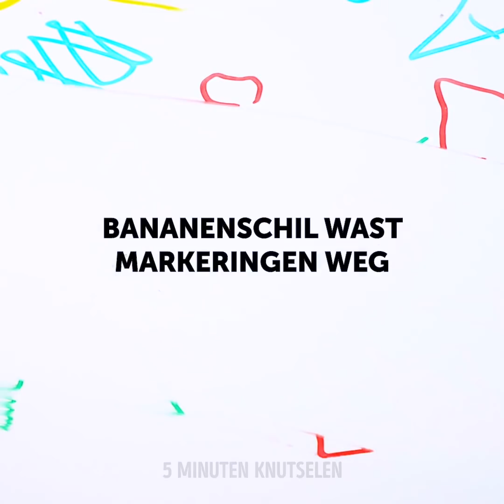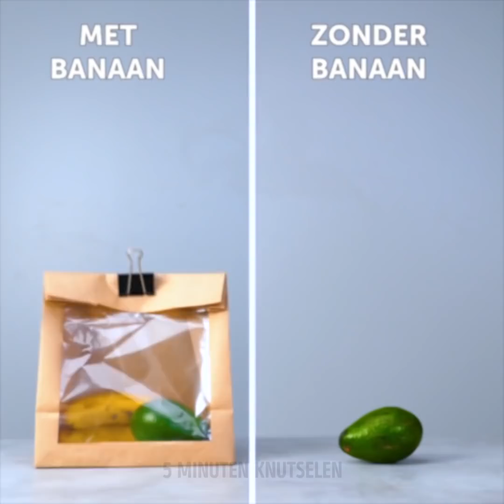26 BANANENHACKS DIE JE MOET PROBEREN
BESTE KEUKENTRUCS

We weten dat je graag iets nieuws probeert en altijd op zoek bent naar iets trends. Deze keer hebben we veel keukenhacks voorbereid die je leven zullen veranderen. Ik wed dat je niet wist dat er honderden manieren zijn om bananen thuis te gebruiken. Je kunt verschillende gerechten bereiden met behulp van bananen, heerlijke desserts bereiden en zelfs het kan een zeer nuttig huishouditem zijn.
Je kunt een veganistische versie van een hamburger maken met bananenschillen. Geloof het niet? Ja, bananenschillen zijn perfect eetbaar. Bekijk deze video om een recept en stap voor stap tutorial te vinden. Reinig bananenschillen perfect, rasp met een vork en voeg zout, rozemarijn en barbecuesaus toe. Bak en eet. Bovendien kun je bananenschillen gebruiken om vlees te bakken. Verpak eenvoudig gemarineerd vlees met bananenschillen. Het vlees zal sappig zijn. Ontdek het gemakkelijkste dessert ooit - bananen gevuld met Nutella. Je kunt bananenpoppen bereiden met karamel is een zeer snel en super-heerlijk dessert voor kinderen en volwassenen. Het volgende feit is echt verrassend - je kunt bananen invriezen om ze tot drie maanden vers te houden.
Als bonus delen we veel tips en trucs over het bewaren van voedsel in de keuken en wat te doen met restjes. Bovendien helpen we je om je voedsel veel langer vers te houden en enkele fouten te voorkomen.

Timestamps:
00:09 Banana hacks
00:32 Veganistische burger met bananenschillen
02:04 bananen grap
03:28 Bananen knallen
03:47 Hoe bewaart u voedsel?